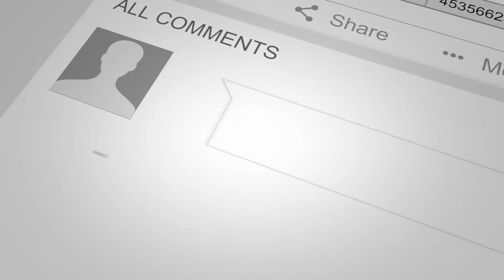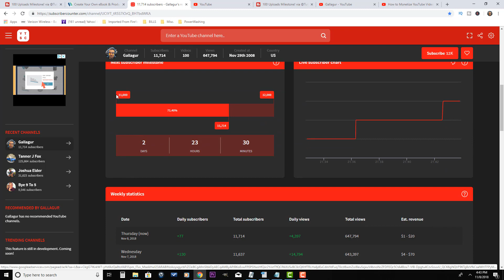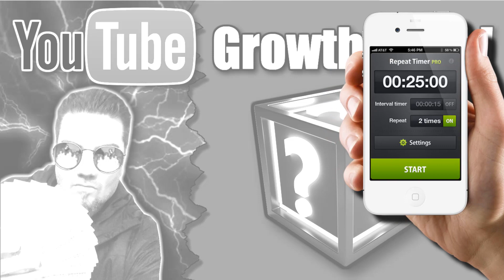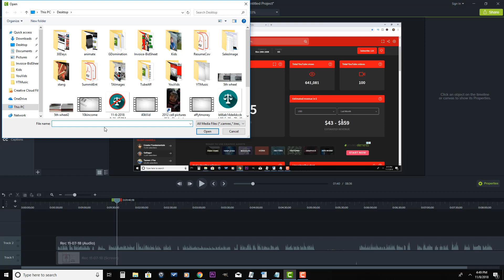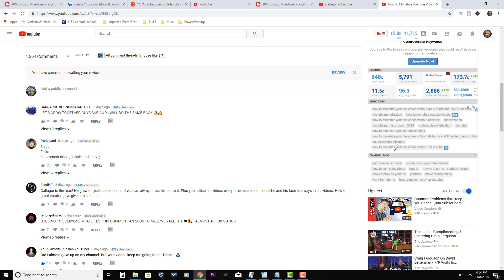Fastest Way to Grow on Youtube (My Secret Hacks Revealed)